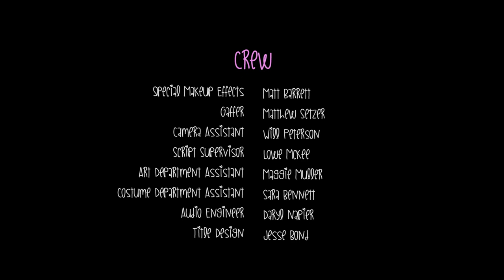Crush | Award Winning Short Horror Film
After getting hit by a car, something surprising awakens in Sandra.

Directed by Chris McKee
Written by Kenneth Martell
Starring Alissa Fetherolf, Joseph Ross Helton, Hannah Smith, & Mark Jeffrey Miller
Cinematography by Kenneth Martell
Edited by Chris McKee
Set Design by Natalie Taylor Smith
Costume Design by Marcella Elisa Caudill
Original Score by Matthew Lentz
Sound Design by Alexander Markowski
Special Effects by Matt Barrett

Macabre Faire Film Festival - Nominee: Best Actress in a short film